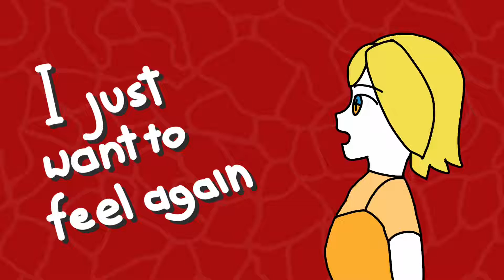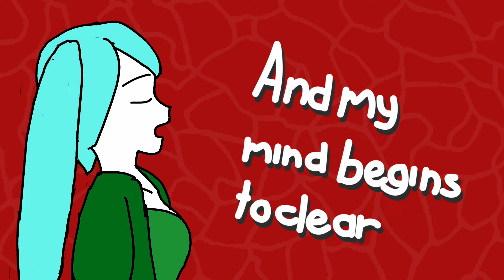Cataclysm Incantation - Marigold Carnival feat.Miku & Rin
I'm so happy to finally release this song!!!

Uploads will be a little slow after this, as I have finally released all of the songs I've made, so everything you see after this goes up is made after it, opposed to multiple projects going on at once, I apologise.

Lyrics:
The sun is so BRIGHT
Let's not give up this FIGHT
広いよね
2人だけ

We've been here for many years
The sound of wind fills my ears
It's such a wonderful sound
Please promise to stick around
As the room begins to shake
My body finally wakes
I can barely understand
I don't think we stand a chance

分からない
See what you can do
Will you team up with me?
I will try to help you
My life is a blur
Someday we'll be free
It begins to concur
Do you think you trust me?
Can't find any hope
Survival is a tightrope
Our minds intertwine
Look for a way out
1289
As loud as I can shout

Pianos fall to the ground
Doesn't even make a sound
As I look around this plane
I just want to feel again

全て知りたい
I wonder who is out here
全て知りたい
I wonder can we be freed

Final act is almost here
And my mind begins to clear
Empty thoughts to understand
Rules and reasons of this land

イセカイが行きたい

広いよね
2人だけ

Our world ascending
Find an alibi
Realities blending
I do not want to die
Something I do not get
We are worshipping
How it's not over yet
I feel the world melting
There is no way out
Can't even begin to scout

Lyrics: Marigold Carnival
Video: Marigold Carnival
Singers: Hatsune Miku & Kagamine Rin